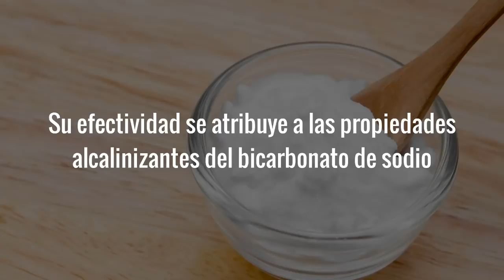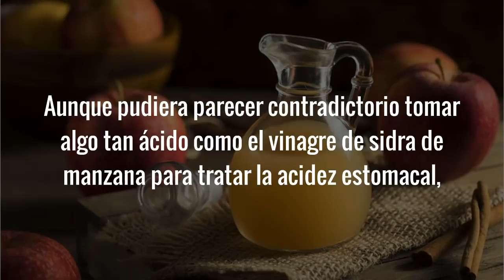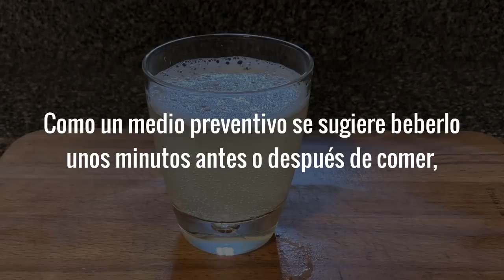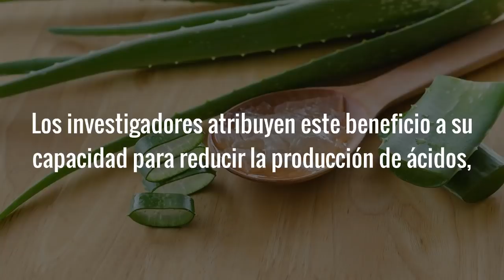Bebe Esto En Agua y Quita La Acidez Estomacal En Minutos | Remedios Caseros Para La Acidez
Remedios Caseros Para La Acidez – Si con frecuencia tienes acidez estomacal, también conocida como agruras o reflujo ácido y andas buscando por algo para tomar que la quite rápidamente, te invito a ver este corto video por completo, porque en esta ocasión veremos 3 de los mejores remedios caseros que han demostrado ser más efectivos para quitar las agruras y sus síntomas.

Estos remedios caseros para quitar la acidez son preparados con ingredientes fáciles de encontrar; pero aún más importante, verdaderamente funcionan de forma rápida y eficaz